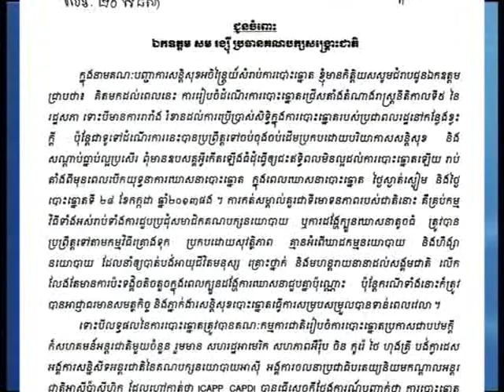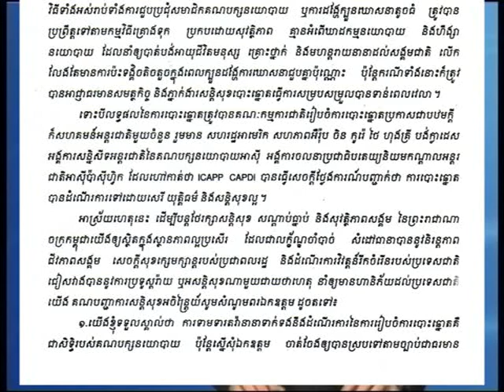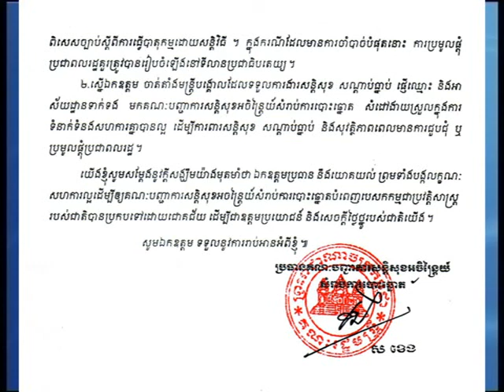BTV NEWS SOR KENG to Rainsy 31-7-2013